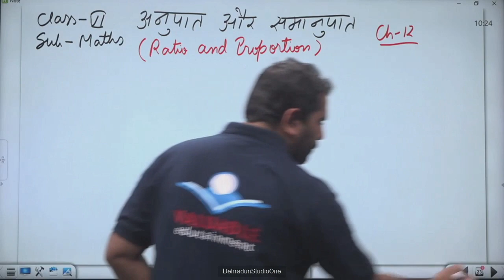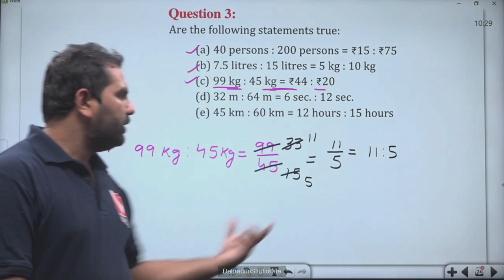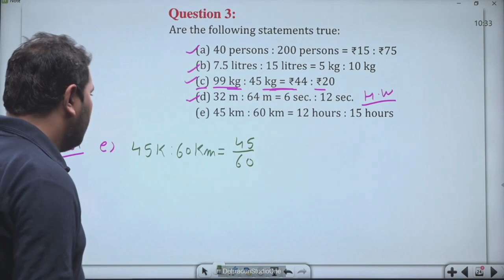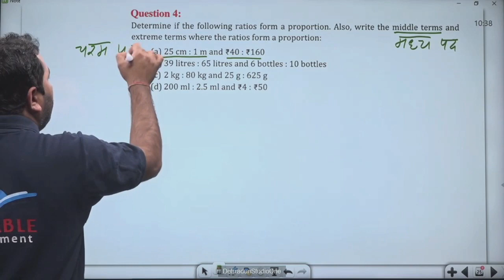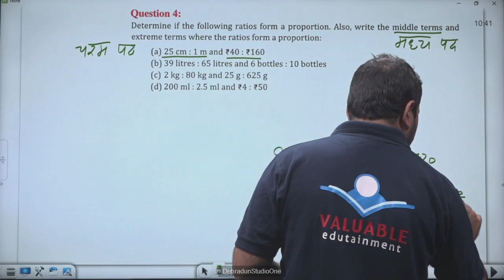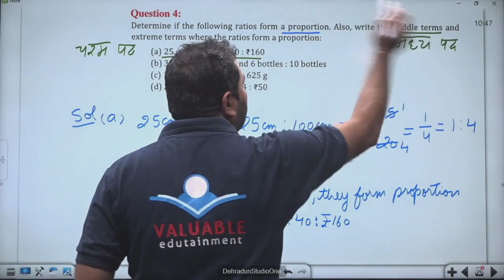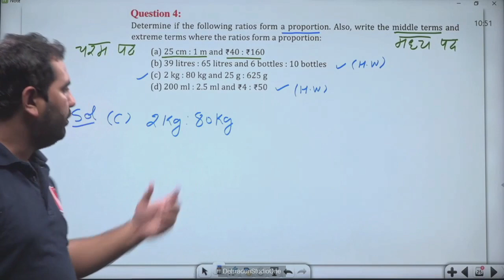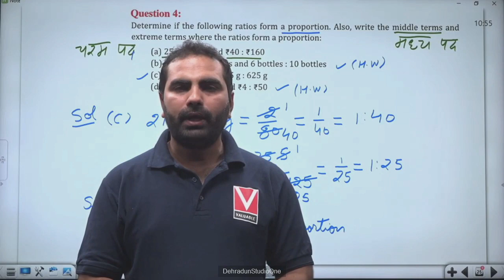कक्षा 6: विषय: गणित भाग- 100 (25.11.2023)आईसीटी वर्चुअल क्लास रूम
25112023_10.15 To 10.55_Maths_Ratio And Proportion_Mr.Vikash Dhariwal_VI_Part 08